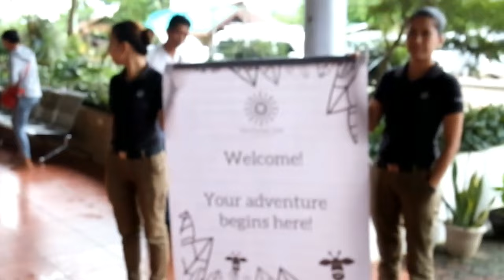Travel: Coron, Palawan Philippines with Blogger Friends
I got the chance to visit the most beautiful island in the world once again - Coron, Palawan.

Tried to record random clips! (thank you Wil for the push!)

Follow me @ruthilicious on instagram and twitter for more travel stories.